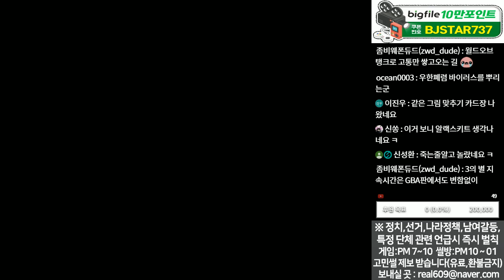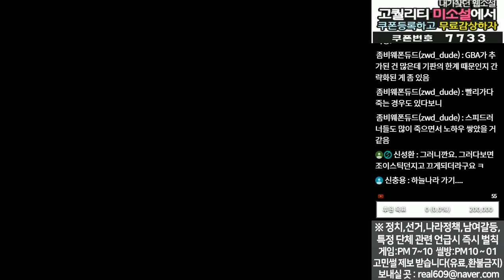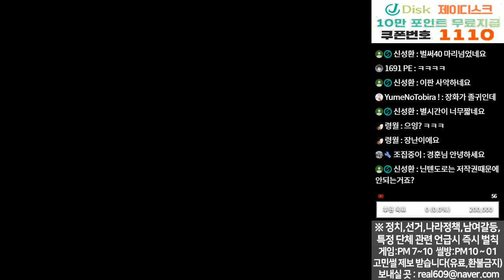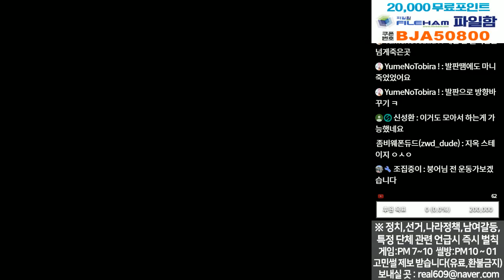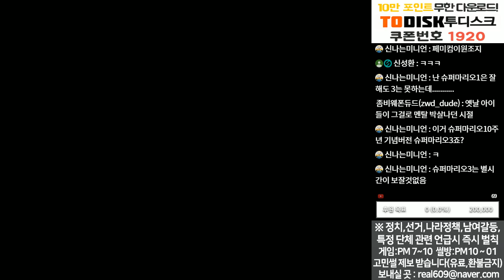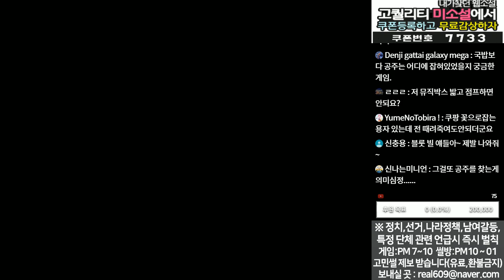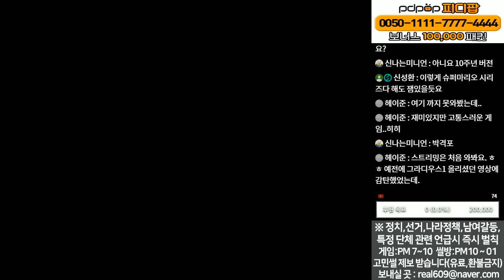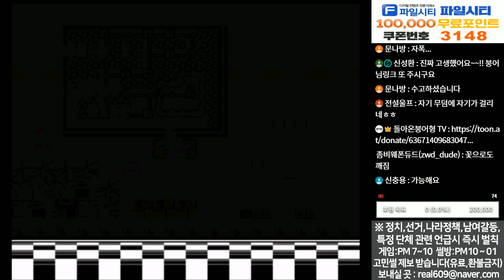[SNES/슈퍼마리오3] 내가 이래뵈도 마리오 초고수입니다ㅣ슈퍼마리오3 올클리어 공략